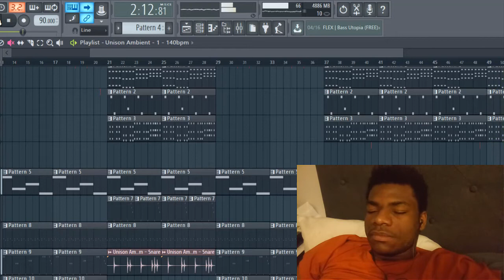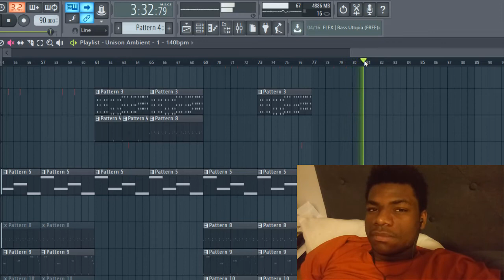Sim te konnen INSTRUMENTAL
SIM TE KONNEN LYRICS Baky

[Intro]

SIM TE KONNEN LYRICS

[Intro]

It’s Kenny again

[Verse 1]

Pou nou lanmou sa pap janm pase mòd
M konnen w renmen m men m fè w pase twòp hey
M mande w pou n ta start over
San ou lavi mwen prale tèt anba
M pa konnen kisa mwen prale fè nan ka sa hey hey baby

[Hook]

Si m te konnen l tap pral fè w mal konsa
M tap fè respè mwen (2x)
Pou ou m ye
(2x)

[Verse 2]

Gyal m regret tout sa m fè w
M regrèt lè m te konn jwe ak kè w
W soufri je m kale men m pat wè w
Tèlman m woule w m blo w twonpe w devan tout moun
Vwazinaj vin pale nan zafè w
Dlo nan je w fè m lapèn
Ou te di w prale men m pat kwè w
Nan moman w te bezwen m yo pat prè w
M te fè vi m ap ba w may
Kounya m pa konn sa m ta bay yea ay

[Hook]

(2x)

[Verse 3]

M nan lari ak lot fanm nan fèt pete boutèy
M ap twonpe w pandan w ap dòmi
Ou nan lopital w ap soufri m ap trip
Gaspiye kòb fè threesome pandan w ap vomi
W ap mande pou mwen m bliye w
M ap chill w ap pèdi souf
Wap kriye pandan m ap souri
M santi m alèz ak zanmi m m ap bwè pede fè bri
M ap byen viv pandan wap mouri (shit)
M pa konn sa m ta bay kiyès pou m ta rele
Se le tan pou m ta retounen
Ou tap chache m trè lwen ou pa wè m
W ale kite m sèl regrè ki rete pou mwen
Pou m wè fanm sa retounen
Fwa sa w tap jwenn mwen
Depi w rele m ou tap jwenn mwen

[Hook]

(2x)

[Bridge]

Mwen tap aji on lòt jan
Si m te konnen mal mwen yo tap blese w konsa
Mwen tap jwenn on soulajman si w ta tounen
Baby vini nan bra mwen
[Hook]